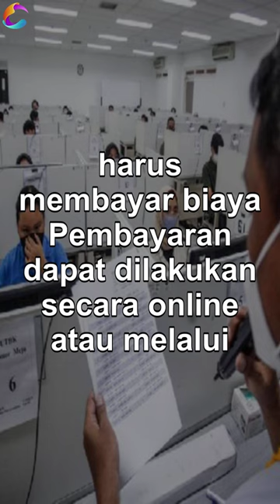10 Daftar Pertanyaan dan Jawaban Seputar Pendaftaran SNBT 2024